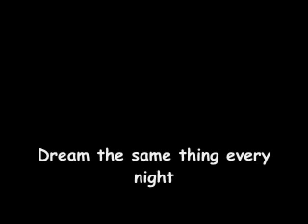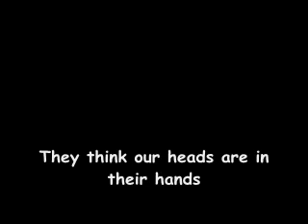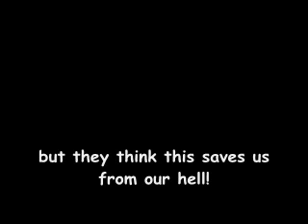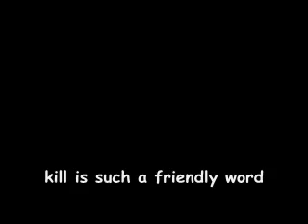Metallica - Welcome Home (Sanitarium)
Welcome Home (Sanitarium) by Metallica. The lyrics are shown as it goes.